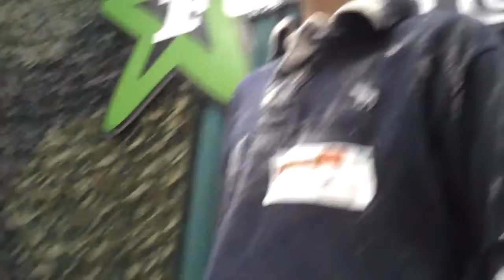Journey Kids: Steven, Emma & Jackson